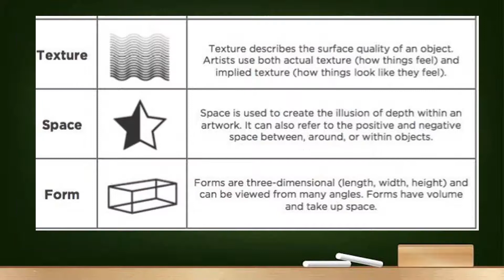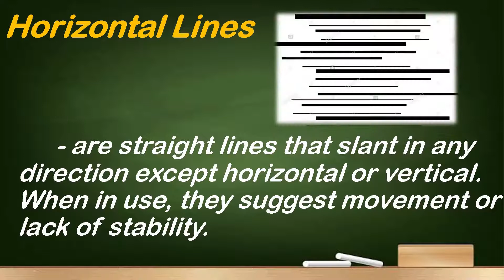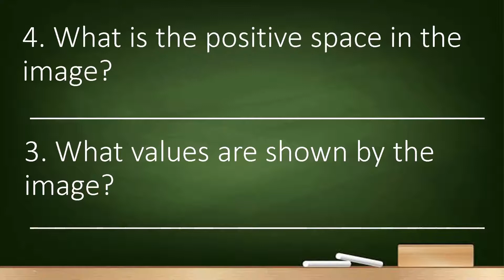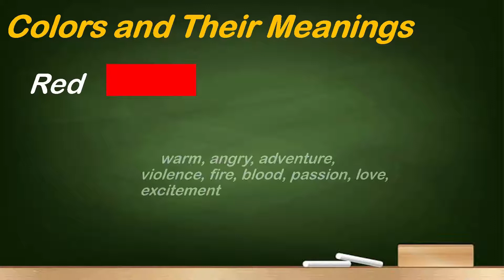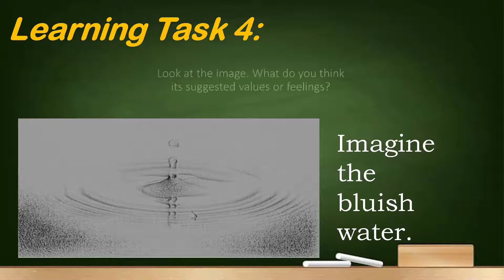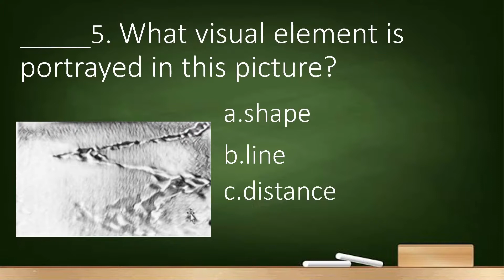ENGLISH 6 Q1 WEEK 3 VISUAL ELEMENTS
Identify the values suggested in the visual media.